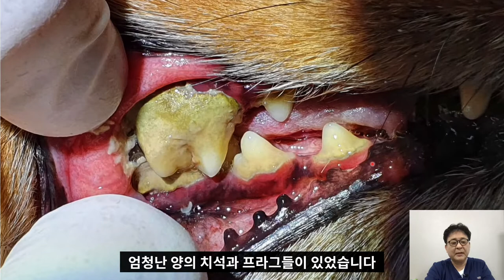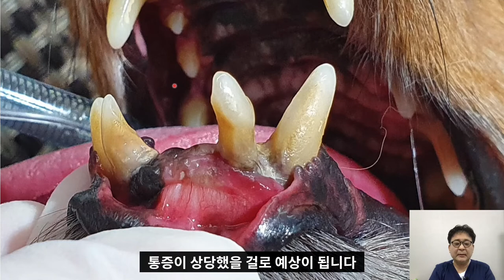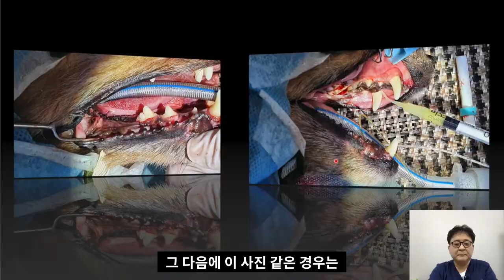강아지 치과 치료를 미리미리 해주지 못하면 생기는 일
치아 관리를 적절히 받지 못하는 동물들은 대부분 만성 치주염에 시달리고 있습니다.  동물은 전신마취를 해야 적절한 치료를 받을 수 있다 보니 안타까운 경우들이 많이 생기는 것 같습니다.  심한 치주염으로 다수의 이빨을 발치하게 된 케이스를 살펴봅니다.
동물병원닥터스  Animal Hospital Doctors